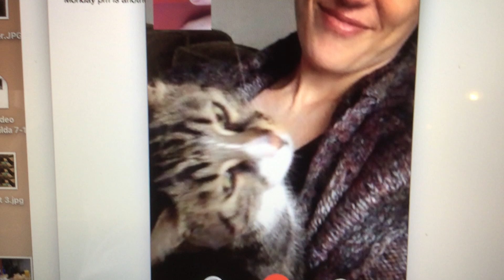Safi's FaceTime Session